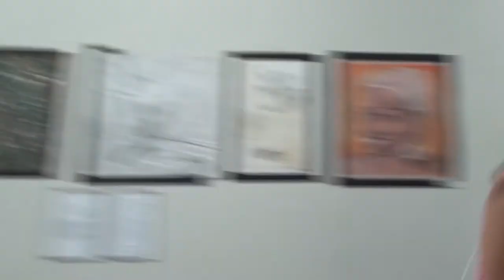2º Dialogos P. Cultural :: Grupo Poesias e Flores em Caixas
Criado por um grupo de inquietos apreciadores da palavra, o experimento "Poesias e Flores em Caixas" surgiu em janeiro de 2011 na intenção de reunir os poemas criados por Vânia Maria, Michelle Ferret, Igor Rodrigues, Thiago Medeiros e Potyra Pinheiro. A partir de uma oficina de poesia intitulada "Sentindo a Poesia" realizada no Solar Bela Vista, (através do Coletivo Amostra da Casa da Ribeira em novembro de 2010) o grupo sentiu a necessidade de continuar a produção e expandir ao público seus delírios.
Elenco: Ananda Krishna, Igor Rodrigues, Michelle Ferret, Potyra Pinheiro e Vânia Maria.
Direção Cênica:Quitéria Kelly
Iluminação:Rogério Ferraz
Produção Executiva:Cristina Simon
Fotografia: Clóvis Neto

 A segunda edição do Diálogos em Produção Cultural aconteceu nos dias 8, 9 e 10 de março de 2012 no IFRN Campus Cidade Alta, com uma programação composta por palestras, oficinas, minicursos, mostra de vídeos, mesas redondas e apresentações culturais do estado do Rio Grande do Norte.

Diálogos em Produção Cultural é um evento que surgiu em 2011, pela iniciativa dos alunos do curso de Tecnologia em Produção Cultural (turma 2009.2) com a intenção de promover a discussão e reflexão sobre a produção cultural na cidade do Natal.

Dando continuidade a essa proposta, a turma 2010.1 realizou a 2ª edição do Diálogos em Produção Cultural, tendo como tema central a Profissionalização do setor.